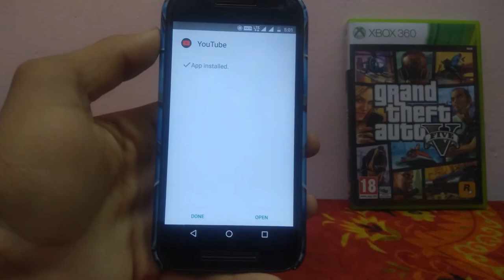How to Get YouTube Dark Mode in any Android Phone Without Root in Hindi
GAGETS TOUR